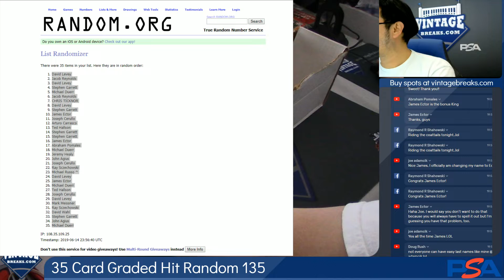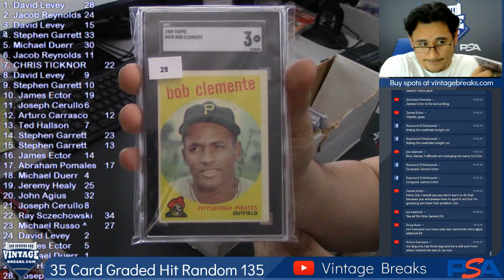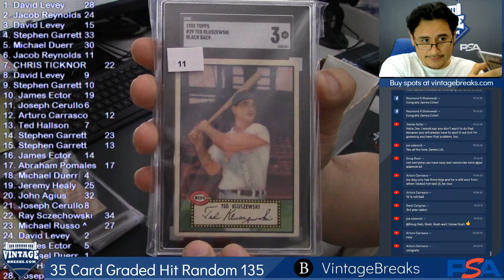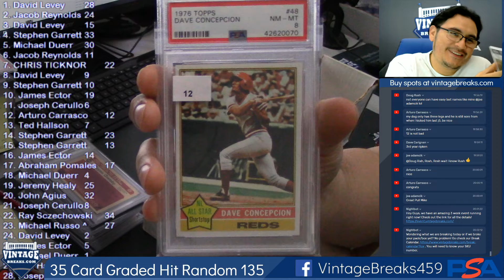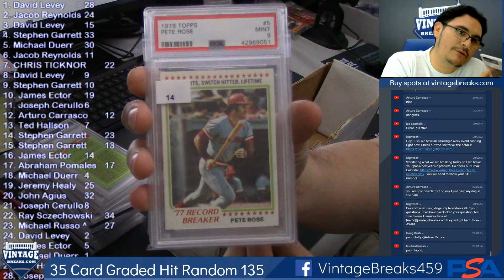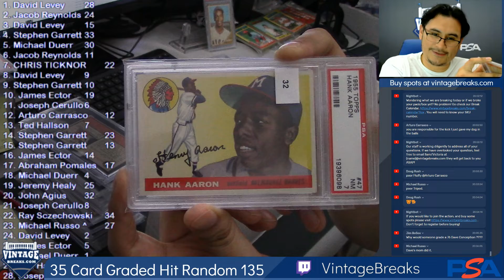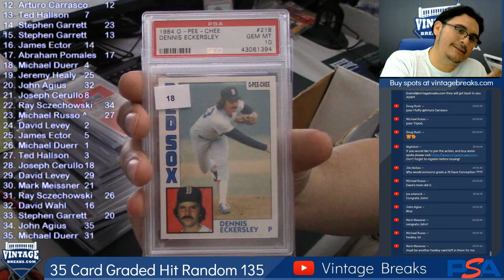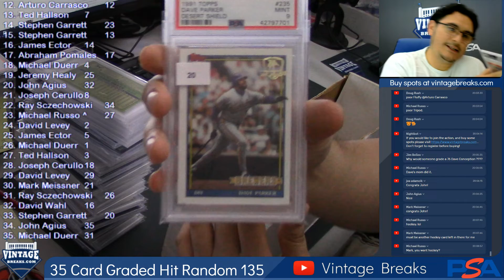06-14-2019 35 Card Graded Hit Random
35 Card Graded Hit Random